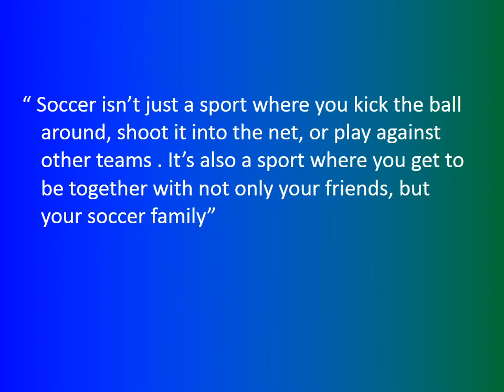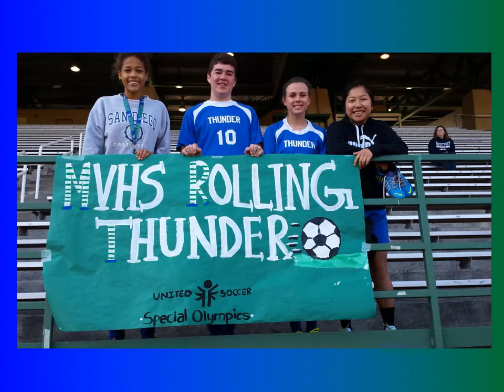Mountain View High School Rolling Thunder Unified Soccer 2015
This is an overview of the 2015 MVHS Rolling Thunder Unified Soccer Team!